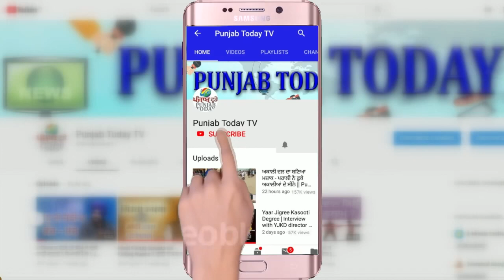नेताओं ने ख़ूब लताड़ा गोदी पत्रकारों को! Godi Media Roast | Farmer Protest | UP | Punjab Today TV